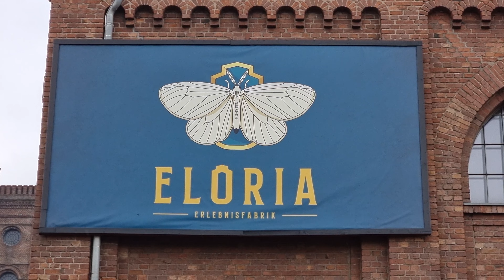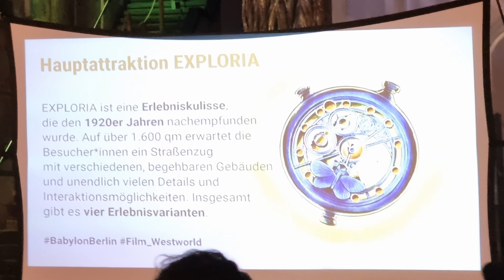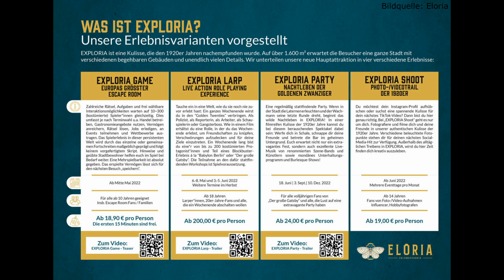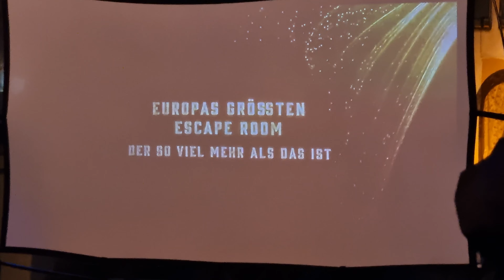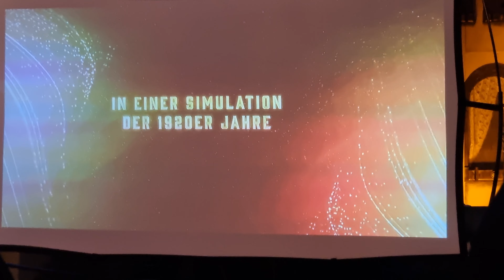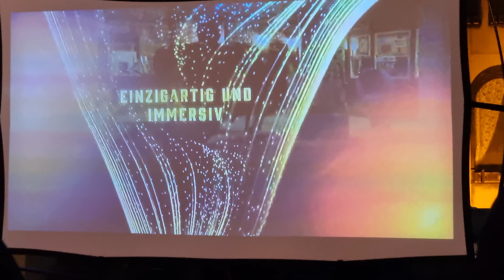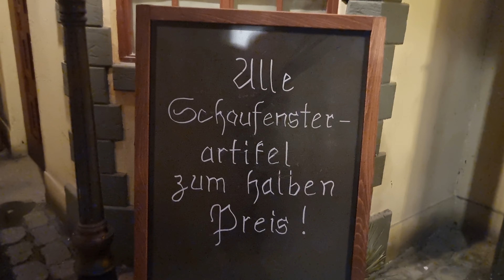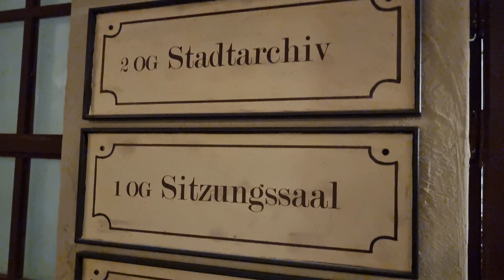EXPLORIA - Die neue Hauptattraktion in der Eloria-Erlebnisfabrik - Testefreizeitparks TV Folge 32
In Folge 32 von Testefreizeitparks TV geben wir euch Einblicke in die neue Haptattraktion der Eloria-Erlebnisfabrik "EXPLORIA".
Doch was ist "EXPLORIA"? Dies und vieles mehr erfahrt ihr in unserer Reportage.

Crazy Berlin- Lud Gluskin Orch.- Doin- The New Low Down 1929